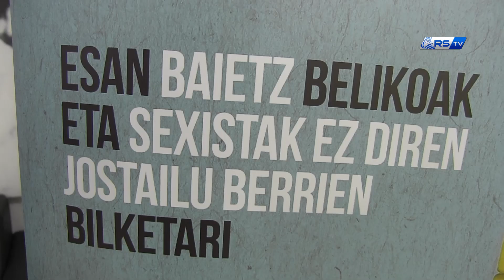RP Recogida juguetes cruz roja 04/12/2018